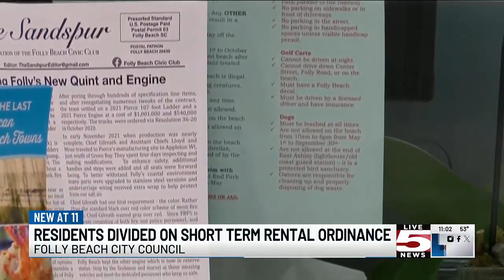VIDEO: Folly Beach short-term rental ordinance has first reading before council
The city of Folly Beach revisited its short-term rental ordinance, with its first reading before the council at Tuesday’s meeting.